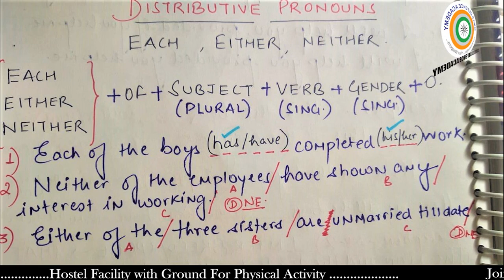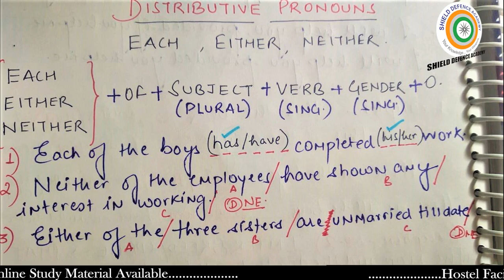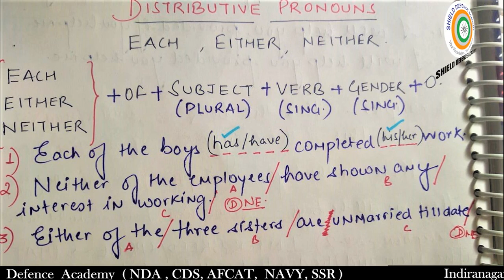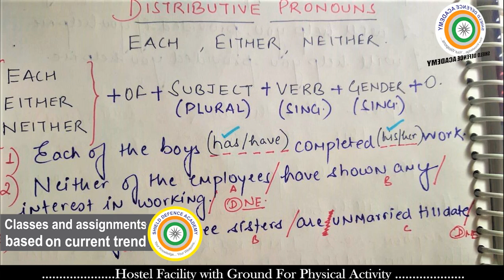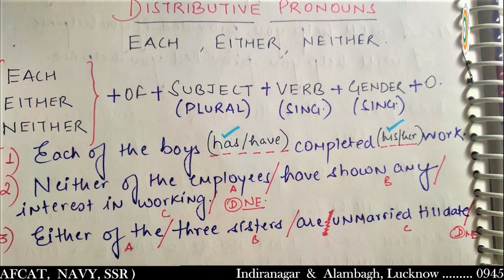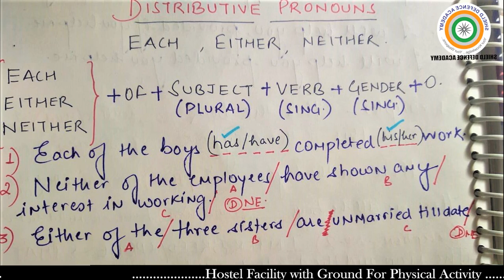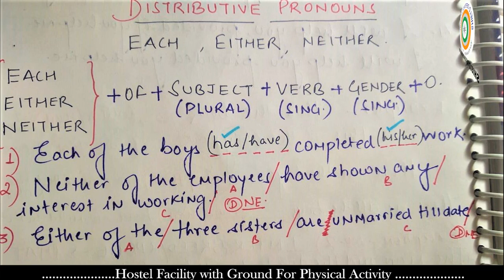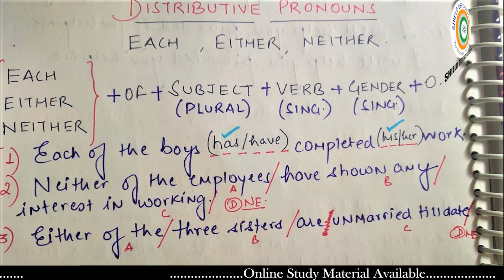NDA I & AF 2020 Exams Free Crash Course Lecture 6 | English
NDA_I_2020_Online_Classes | Shield Defence Academy

Shield Defence Academy Lucknow is proud and inspired by OUR MARTYRS AND BRAVE SOLDIERS serving the nation across length and breath.

INDUCING 100+ Final Selections.

Join Us Today For a Successful Tomorrow.

Best Defence Academy in Lucknow_Up_India
NDA / CDS / SSB/ ACC/AFCAT/ARMY / NAVY-SSR,AA /AIRFORCE-X/Y

"We will shape your career as an Officer"

Head Office - Beg Tower, Faizabad Road,Near Lekhraj Market Metro Station,  opposite Indra Diagnostic Centre,  Indiranagar, Lucknow

Branch Office - Sita Arcade, opposite Awadh Hospital, Near Sringar Nagar Metro Station , Alambagh